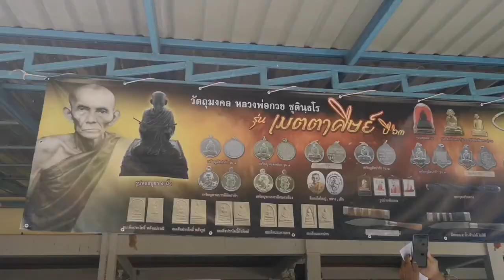สักการะหลวงพ่อกวย วัดโฆสิตาราม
🙏"หลวงพ่อกวย ชุตินธโร" อดีตเจ้าอาวาสวัดโฆสิตาราม (วัดบ้านแค) ต.บางขุด อ.สรรคบุรี จ.ชัยนาท กราบสักการะพร้อมลอดใต้สรีระสังขารไม่เน่าเปื่อยของ 'หลวงพ่อกวย ชุตินธโร' เพื่อเสริมความสิริมงคลแก่ชีวิต ซึ่งท่านเป็นอดีตเจ้าอาวาสและเป็นพระเกจิอาจารย์เรืองวิทยาคมรุ่นเก่า ของจังหวัดชัยนาทที่มีชื่อเสียงโด่งดังพร้อมไปทั่วประเทศ
👉ชาติภูมิ หลวงพ่อกวย เดิมชื่อ กวย ปั้นสน เกิดเมื่อวันที่ 2 พฤศจิกายน 2448 ณ หมู่บ้าน บ้านแค หมู่ 9 ต.บางขุด อ.สรรคบุรี จ.ชัยนาท โยมบิดา-มารดา ชื่อ นายตุ้ย และนางต่วน เดชมา ท่านเป็นบุตรคนสุดท้องของบิดามารดา
👉จากคำบอกเล่าของคนเก่าแก่ที่บ้านเเค เล่าว่า พวกโจรเสือไม่มีใครกล้ามาลองดีกับหลวงพ่อกวย มีอยู่รายหนึ่งเป็นเสือมาจากอ่างทอง พาสมุนล้อมวัดบ้านเเคตอนกลางคืน เห็นว่าวัวควายของชาวบ้านที่ลานวัดมีเยอะมาก เเต่ก็โดนตะพดหลวงพ่อจนต้องรีบพาสมุนกลับเเละก็ไม่มาเเถวบ้านเเคอีกเลย เขาว่าในสมัยนั้น เมื่อโจรเสือเดินผ่านวัดหลวงพ่อ ต้องยิงปืนถวายทุกครั้ง
👉ก่อนหน้านี้ ในปี พ.ศ.2521 หลวงพ่อกวย ได้เข้ารับการรักษาที่โรงพยาบาลพญาไท หมอได้วินิจฉัยโรคว่าเป็นโรคขาดอาหารมาเป็นเวลา 30 ปี แพทย์ได้ให้สารอาหารประเภทโปรตีนกับหลวงพ่อ เป็นเวลาถึง 1 เดือน ก็ยังไม่เพียงพอกับความต้องการของร่างกาย อยู่โรงพยาบาลได้ไม่นาน ท่านก็กลับวัด เมื่อกลับวัดหลวงพ่อก็ยังได้ฉันอาหารเพียงวันละ 1 ครั้ง เช่นเดิม อีกทั้งยังคงคร่ำเคร่งในการสร้างและปลุกเสกวัตถุมงคล
🙏หลวงพ่อกวย มรณภาพด้วยอาการสงบ เมื่อวันที่ 12 เมษายน 2522 สิริอายุ 74 พรรษา 54
🔉ปัจจุบัน วัดโฆสิตาราม เเละบรรดาศิษย์หลวงพ่อกวย ได้ยึดถือเอาวันที่ 12 เมษายนของทุกปี เป็นวันทำบุญประจำปี เพื่ออุทิศและรำลึกถึงหลวงพ่อกวย

🙏 ขอขอบคุณข้อมูลบางส่วนจาก Web-Pra.com